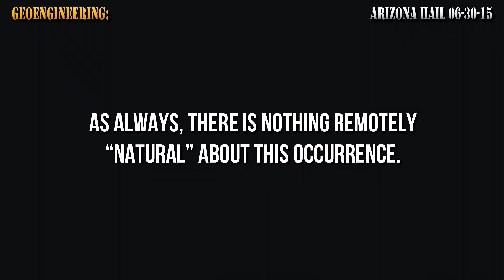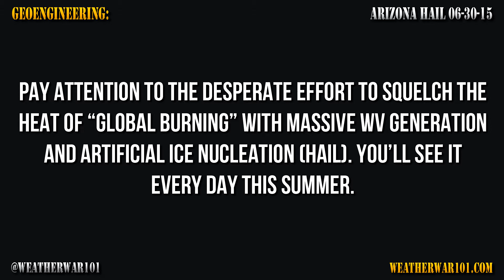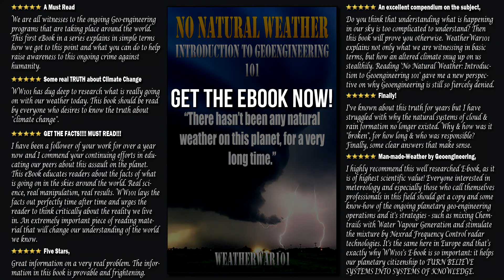Geoengineering: Arizona Hail 06-30-15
Before I went out earlier today, I checked the radar and satellite data. Since it can be sunny one minute and pouring three minutes later now, it has become something of a habit. I looked at the imagery, and could see the early stage WV Stream, and it looked like it was probably raining right then – or would be in short order. AccuWeather however said mostly sunny and no rain. It’s borderline unfathomable why I went with AccuWeather’s forecast – vs. my extremely well developed ability to know what I’m looking at, but I left my umbrella at home.

I didn’t make it a block before I was being rained on – with the sun out. That’s another extremely common occurrence these days. As one might imagine, studying people’s reaction to these impossible weather conditions when I happen to be out in them is one of my main focuses, and today gave me a couple of gems.

I barely made it another block before I passed a pollster / campaigner. They are all over the city for every topic imaginable, but as we all got rained on in the sunlight by this bizarre sideways rain-mist, she said “Spare a moment for the environment?”

Barely another block passed, before I saw the only person I saw all day, who was actually prepared for the conditions at hand. While the sun was beaming down and the rain-mist was falling, one woman in a blue summery dress had her big blue umbrella and her sunglass on… she had a big smile on as well. Too bad I wasn’t a photographer for Vogue or something. It was a great picture.

You can see how preposterous – this all is. The fact that there are these canvassers every 50 ft. these days like a strategically placed army for every conceivable topic screams fraud loudly enough by itself, but what “Environmental Activism Group” could this woman be collecting money and signatures for (while standing in the sun-rain), that can even comprehend what we are looking at here, much less make a spit’s worth of difference peddling useless misdirection in a geoengineered world? How is it that standard gear for walking out of the house these days is sunglasses AND umbrella, and only the woman in the blue dress and I have noticed?

(Full message continued in video post comment)